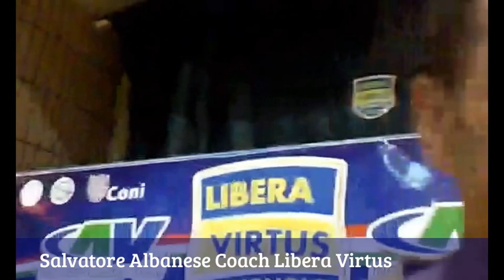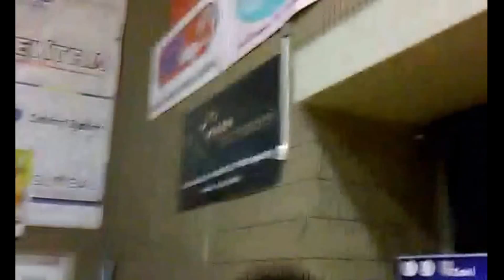Speciale News Domenica Sport-30.4.2017-Direttore Mimmo Siena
Canale di Informazione e Sport